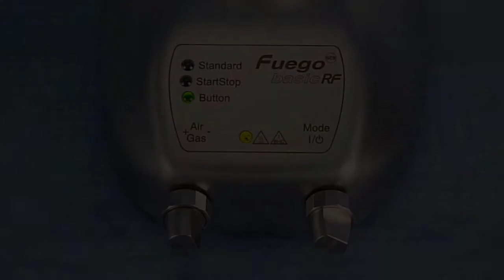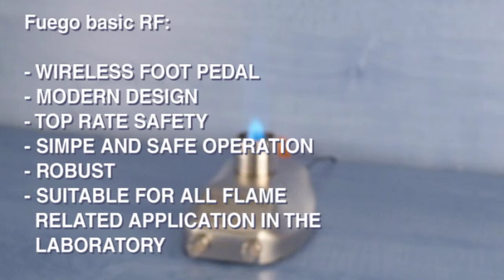Fuego basic RF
Safety Bunsen Burner
Laboratory Gas Burner